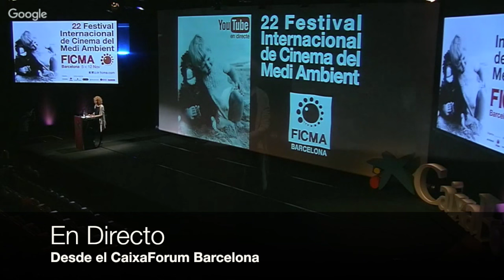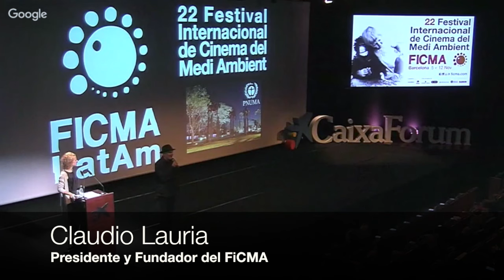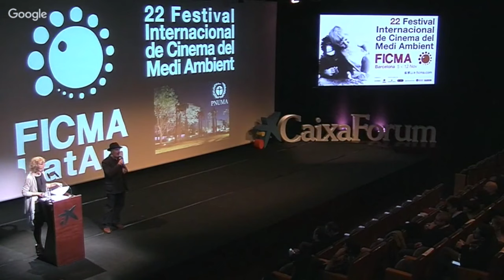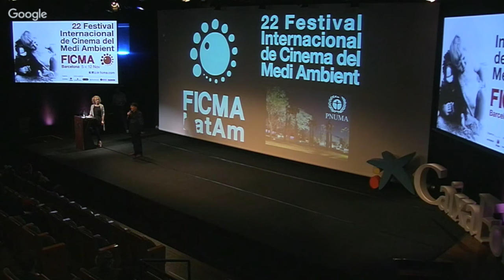Presentación Clausura FiCMA 2015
Este vídeo es sobre la Clausura del 22º Festival Internacional de Cine de Medio Ambiente (FiCMA) de Barcelona. Presenta la actriz Mabel Martí y  Claudio Lauria, Presidente FiCMA, habla sobre el FiCMA LatAm (LatinoAmérica)